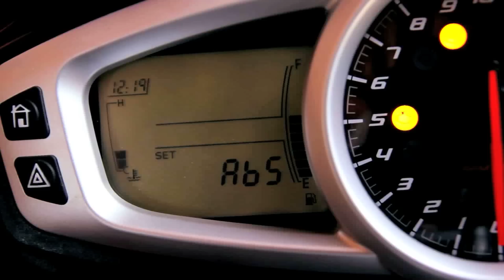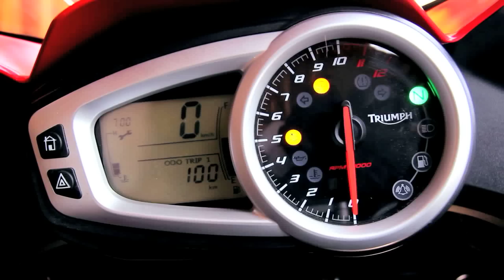Teste: Tiger Sport 1050 tem mais aptidão para rodar no asfalto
O jeitão da Tiger Sport 1050 sugere altas aventuras, na estrada e fora dela. Apesar do visual, ela tem mais aptidão mesmo para rodar no asfalto. Ainda que encare algumas peripécias fora dele. Veja o porquê desse balanço em nossa avaliação: